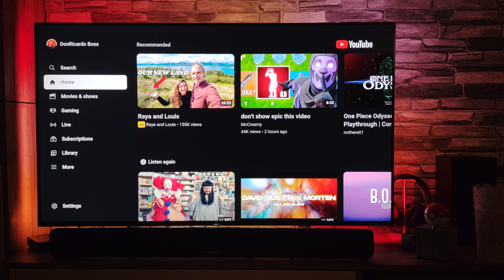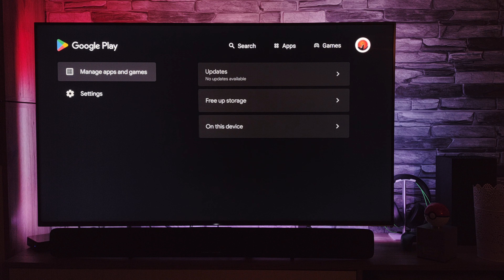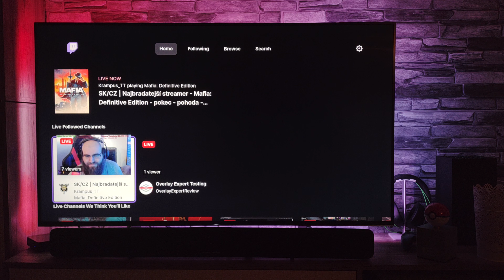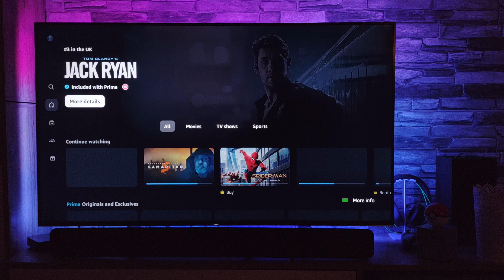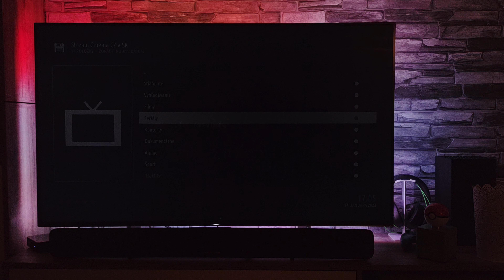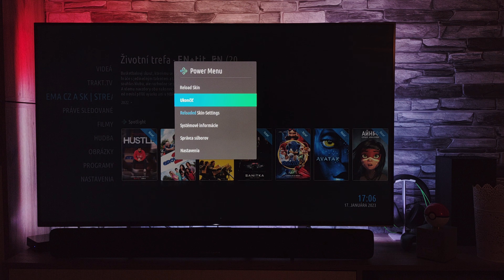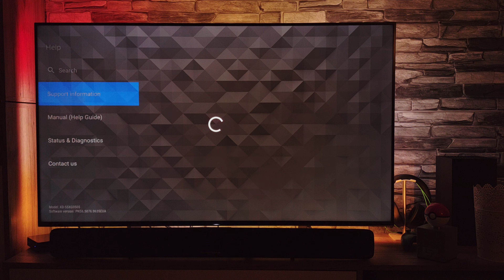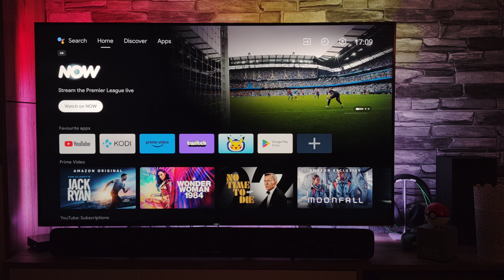Sony XG9505 Google TV And Amazing Performance in 2023,Best Kodi Add-on 2023,New Twitch App and more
SONY XG9505 amazing performance in January 2023. Works absolutely brilliant and fast response.  No Lagging as people saying about Google TV , most of now days TV put in pocket .
New Twitch App!
Latest Kodi update + perfect Add-on ( paid subscription)
New Prime Video App

TV - Sony XG9505 📺

Soundbar - Harman/Kardon SB20 🔊

Controller - Mineral Camo 🎮

Headphones - Xbox Official Headset  🎧

TV Backlight - Govee Immersion Backlight 🚦